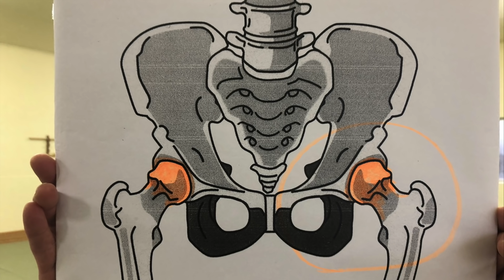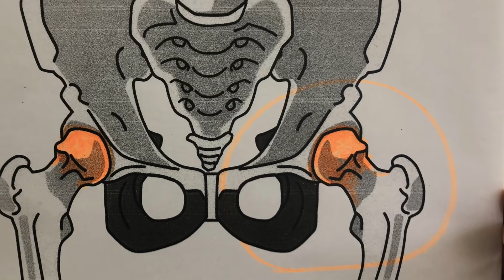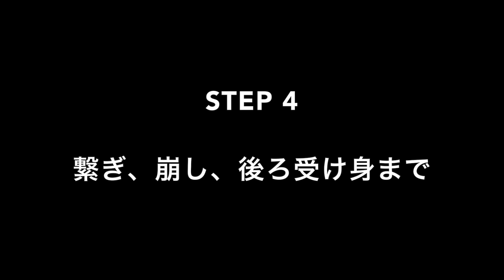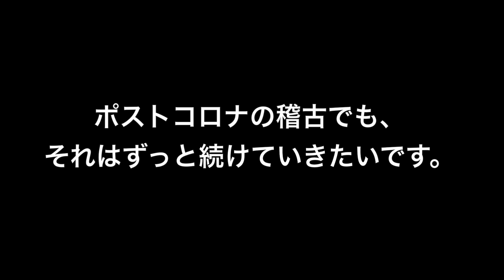Yoko Okamoto Shihan - The Road to New Normal / Aikido in Pandemic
The IAF is extremely pleased to present our 2nd video series: The Road To New Normal, by Yoko Okamoto Shihan, dojocho of Aikido Kyoto.

As the challenges of the pandemic persists, many Aikidoka and dojos around the world have been struggling to keep our art alive. Aikido Kyoto sought alternative ways to sincerely continue their practice by adapting to the limitations created by the pandemic.

In this video, Okamoto shihan and Aikido Kyoto share with Aikidoka around the world their journey in 2020, from the initial days of the lockdown in Japan last March, culminating with their practice at the end of the year. You will bear witness to the emergence of a "new normal" way of training. As you will undoubtedly see, their efforts are both untiring and inspiring.

We hope this story gives you and your Aikido community the courage and insight to overcome the obstacles imposed by the pandemic as it teaches us how we can thrive in spite of the restrictions and hardship that we all are universally confronting.

Copyright: Aikido Kyoto
Cast: Aikido Kyoto Members
Produce: e-Nishijin Dojo
Narration: Yoko Okamoto